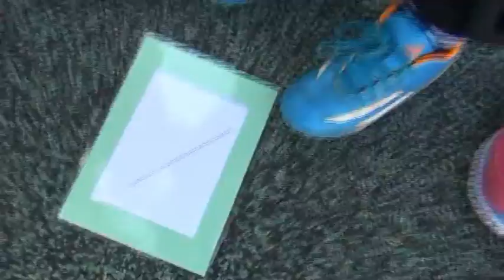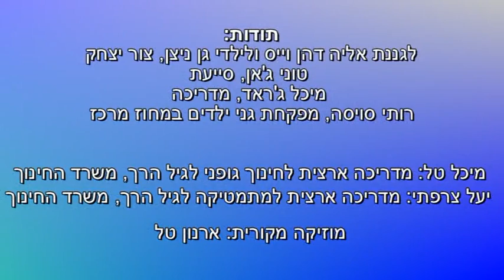יוצרים קווים ומסלולים